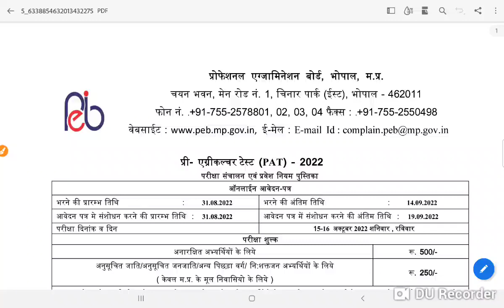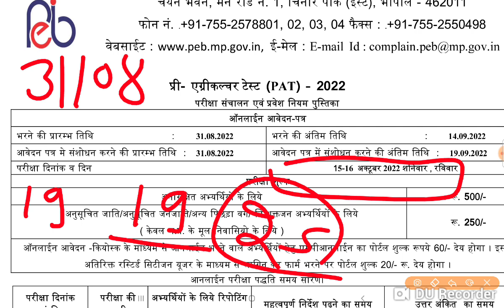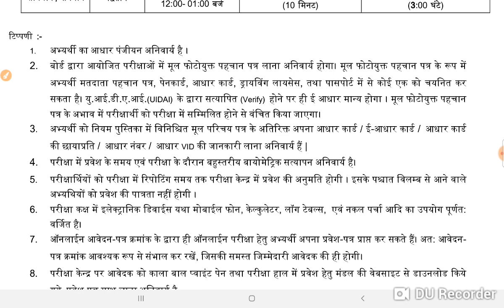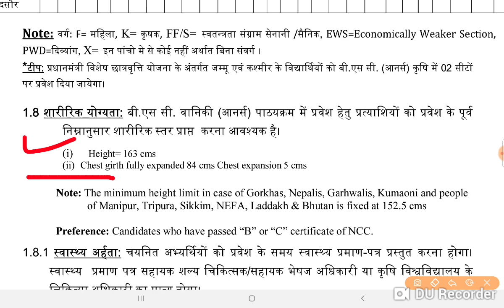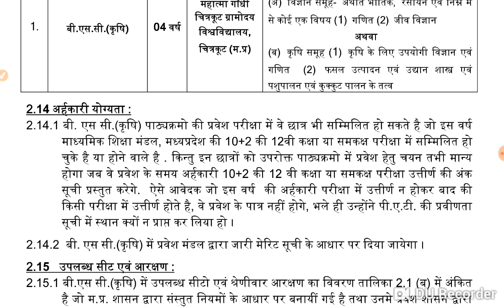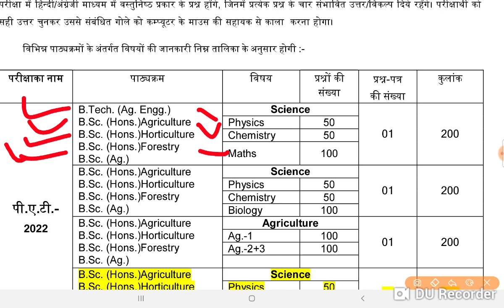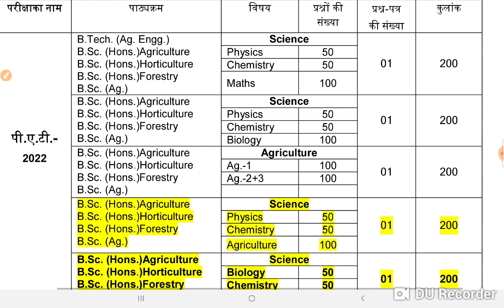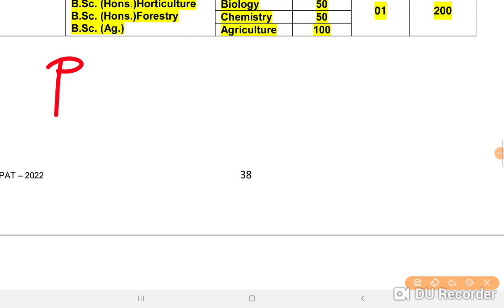What is PAT? || PAT APPLICATION DATE || PAT EXAM DATE || PAT SYLLABUS || Exam Pattern Manish sir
What is PAT?
Application Date
Exam date
PAT syllabus
Syllabus of PAT
Exam Pattern
Mp PAT exam
Form kese bhare
Last date kya hai
Exam ki date kya hai
Pat ki tayri kese kre
MP PAT syllabus
pat exam in hindi
pat exam information in hindi
pat exam details in hindi
pat exam paper
Mppat Agriculture Exams date
Mppat Ag, what is mppat Agriculture
MPPAT exam notes
Mppat syllabus
Mppat Agriculture notes in Hindi
Mppat syllabus in Hindi
Mppat Agriculture Exams syllabus in Hindi
Mp pat exam in Hindi
What is MPPAT exam in hindi
Exam pattern in Hindi
Mppat Questions
Mppat ki class, mppat ki sampurn jankari

FREE GROUP
MP GNTST PNST 2023 Application Form, Dates, MP NursingMP GNTST PNST 2023
mp pnst syllabus in hindi
MP PNST 2022: Application Form, Exam Date, Vacancy ...MP PNST 2022: Application Form, Exam Date, Vacancy ...Application Form, Dates, MP Nursing

pnst exam date 2022
FREE GROUP
MP PNST Exam Top kese kare and PNST me selection method PNST Exam prepration online
PNST- 2021-22 ऐसे करे तैयारी बिना कोचिंग के होगा 100% सिलेक्शन
26:51
MP PNST GNTST ANMTST ENTRANCE EXAM ONLINE PREPARATION  01/ 04/2022
Biology imp objective Question , 100 Question | GNTST PNST, ANMTST, PVFT, DAHET and other
MP PNST GNTST PRE NURSING ALL PAPER SOLVED REPEAT QUESTIONS 2020-21 PRE NURSING SELECTION TEST
PNST Nursing Form 2022 || Form All Update || Exam Date 2022 || Exam pattern 2022 || PNST Syllabus
MP POLICE
UP SI
MP SI